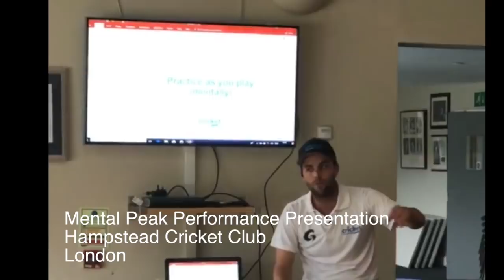HANGING WITH AN INTERNATIONAL STAR | Scolls Stories 142